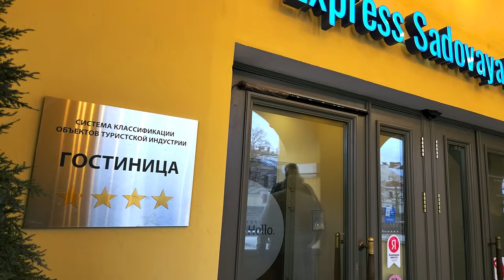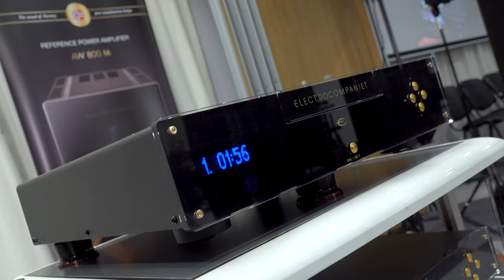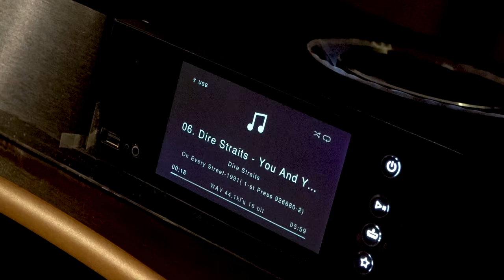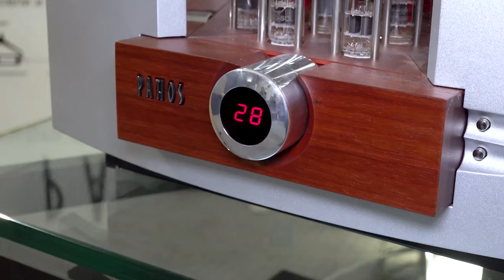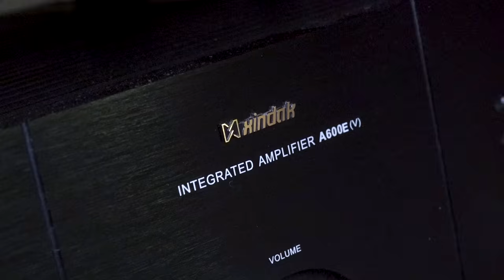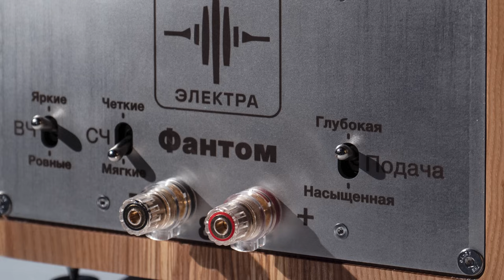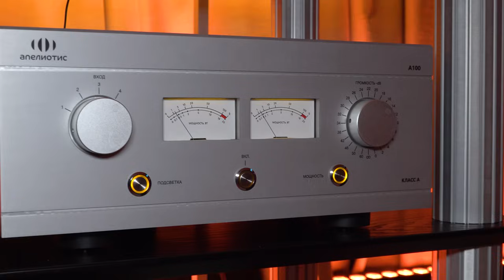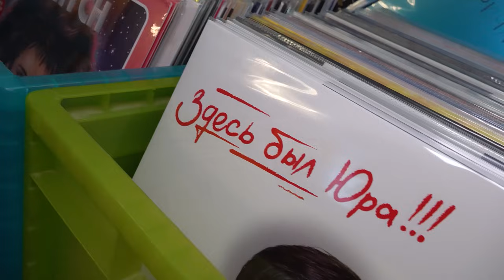Hi-Fi & High End Show 2024 в Санкт-Петербурге (Репортаж с выставки)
Большой репортаж с недавно прошедшей выставки Hi-Fi & High End Show 2024 в Санкт-Петербурге, где можно было ознакомиться с последними достижениями компаний в области Hi-Fi и High End техники. Я был на выставке 3 дня и в этом видео расскажу о наиболее интересных для меня системах.
00:00:00 Вступление
00:00:32 Magico, Electrocompaniet, Bergmann, ZenSati
00:03:41 Moon, Transrotor, Leak, Phaze Audio, Wharfedale, Quad
00:05:56 Magnat, Klipsch, Q Acoustics, Music Hall, Parasound
00:09:10 Pro-Ject, Triangle
00:11:03 Focal, Naim, Heco
00:13:07 Trettitre, Audio Analogue, Davis Acoustics
00:15:22 Thorens, Cabasse, Loewe, Bassocontinuo
00:17:22 QLN, Pathos, Ayon, Spendor
00:19:19 Xindak, Swan, Consonance
00:21:34 Триумф Аудио
00:23:01 Aleks Audio
00:26:08 Электра
00:29:06 Kennerton Audio
00:31:04 S.A.Lab
00:33:08 Апелиотис
00:35:17 VP Acoustics, Living Atmos, Александр Трусов, Smart Audio
00:37:17 Vox Module
00:39:05 Стереозона
00:40:13 Maschina Records